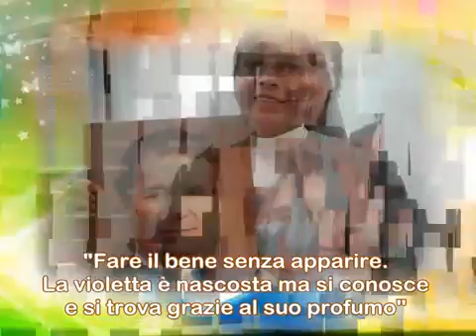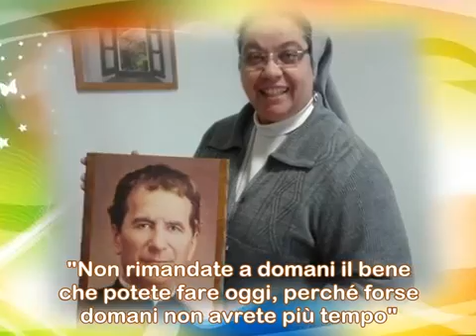Don Bosco è VIVO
Casa Madre Ersilia Canta